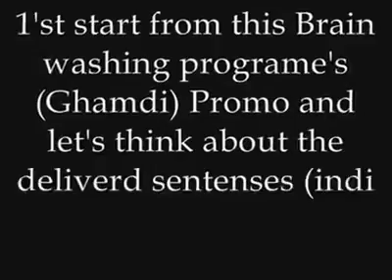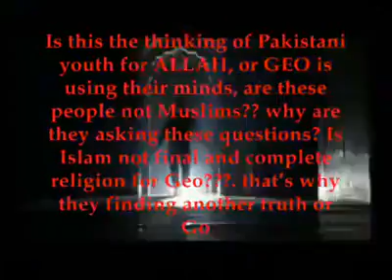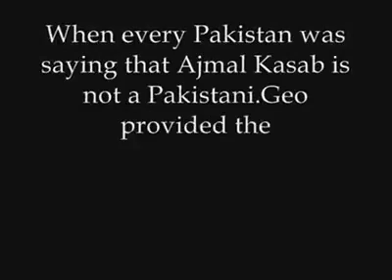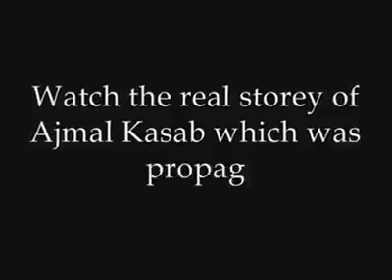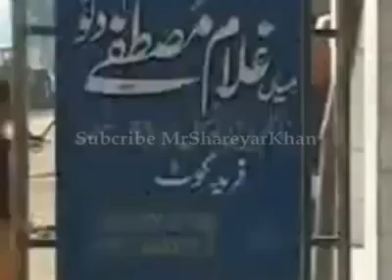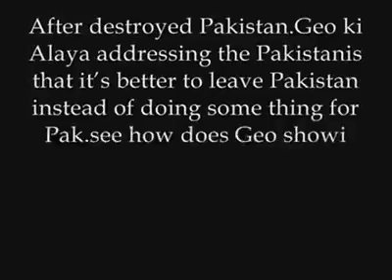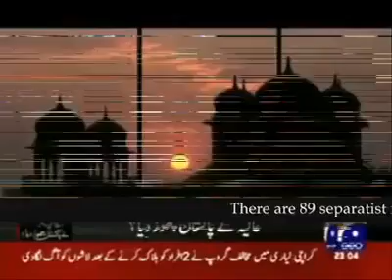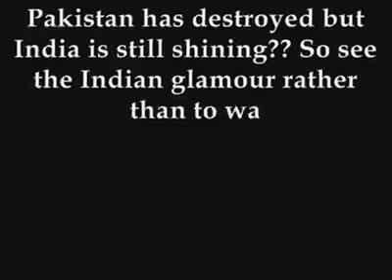geo ki haram paye